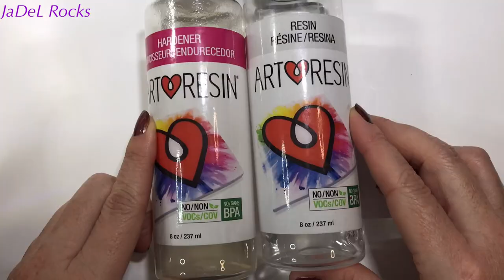Pastel Mandala Flowers | Spring and Easter Rock Painting Ideas | Full Tutorial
🐰 Hoppy Easter you wonderful Rock Stars!  I hope you enjoy your Easter today!  Let's start it off right... Go grab your coffee and let's watch this fun Spring flowers video... go ahead, I'll wait ☕

*waiting.

Cheers ☕☕ This stone took a long time to complete.  When I sat down to edit I had over 2 hours worth of video!  Isn't it wonderful that I've crammed that all into a tiny little video for you? LOL.  I really do like the way this turned out.  I think if I could change one thing it would be the color I outlined the leaves in.  I think it needed to be a bit darker.  The resin swallowed the difference between the 2 greens and it became a bit invisible.  Other than this... I love it!  All the spring and pastel colors!  Yellow Butterflies?  I mean?  Love!

I hope you guys have a wonderful day! I've got a video cooked up for Wednesday that won't take us very long to make and. hello fabulous! This one is for all of my last minute rock painters! Can I get a high five for fast rocks that are pretty enough to gift? Next Sunday: I'm giving away one of my LARGE 4.5" handmade stones... Wait until you see what will be on it! Tune in next Sunday so that you get a chance to win this! 🎈 Yep... I'm doing a 1000 Subscriber giveaway and you're going to want this rock. because you ROCK!

💜 JaDeL Rocks Channel Is about:
Mandala tutorials, kindness rocks, dot art with all the swooshes and swipes, dotting fun, new products like Resin and Varnish, acrylic paints, glitters, and just about anything you can think of to do with rocks. I'm just scratching the surface! Stick around, put up your feet, sit back and laugh with me while we make this world a prettier place. one rock at a time! Just Remember: It's not Perfect... It's ART!

🔵Like me on Facebook at JaDeL Rocks